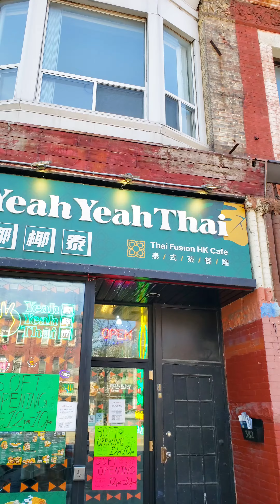Hong Kong Thai Fusion Restaurant Review (Yeah Yeah Thai)